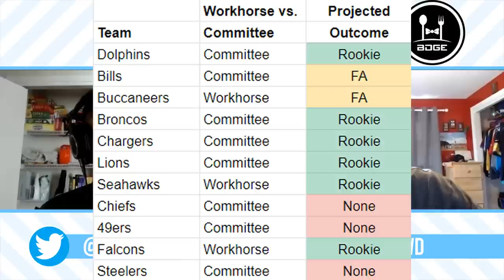Rookie RB Landings Spots Deep Dive - Fantasy Football 2020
Rookie Running Back Landings Spots Deep Dive - Fantasy Football 2020

3:20 - Miami Dolphins
8:18 - Buffalo Bills
12:17 - Tampa Bay Buccaneers
15:07 - Denver Broncos
17:38 - Los Angeles Chargers
23:39 - Detroit Lions
27:08 - Seattle Seahawks
29:54 - Kansas City Chiefs
32:53 - Tom Brady to Tampa Bay
35:31 - San Francisco 49ers
38:56 - Atlanta Falcons
41:51 - Pittsburgh Steelers
46:43 - Philip Rivers to Indianapolis
48:00 - Offensive Lineman Free Agents
55:30 - The Narrative